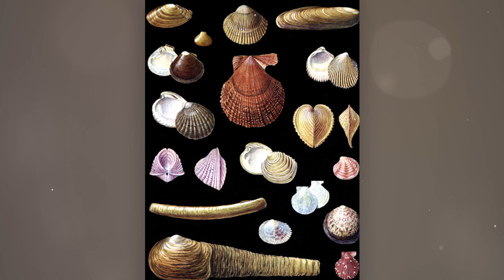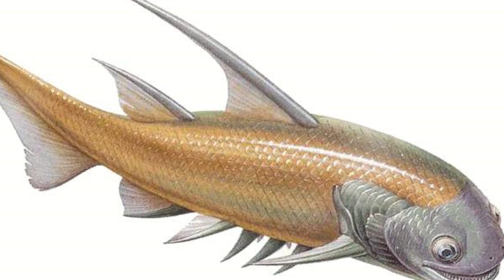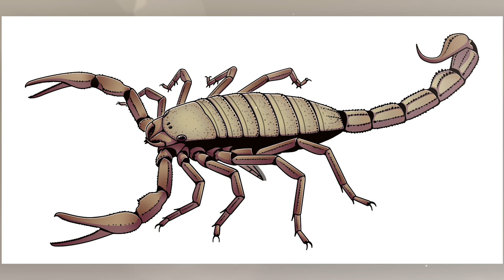Kings of the Prehistoric Planet | Secrets of Confrontation of Prehistoric Animals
Kings of a prehistoric planet. The Cambrian period is an important time in the history of life on Earth. This period is known as the time of the so-called Cambrian explosion.  This is a time of rapid emergence and diversification of many major animal groups. Here are some of the dominant animals of this period. Kings of the Prehistoric Planet